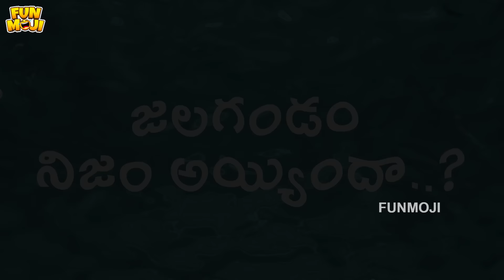జోరుగా హుషారుగా | Roller Coaster | Amusement Park | MCA | Middle Class Abbayi | Funmoji | Infinitum